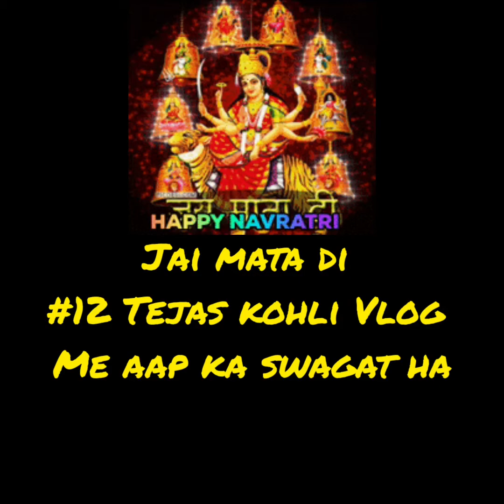Navratri special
we purchase the pooja & fast ka samman for Navratri special 2021.
#12 Tejas kohli Vlog